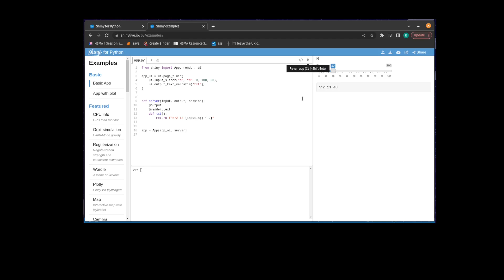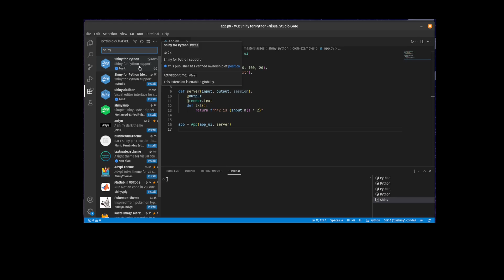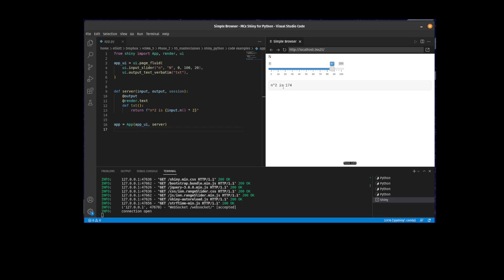Shiny for Python (Masterclass) Preparation for VS Code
Short video outlining two way in which you can try Shiny for Python

The first uses a web IDE (no installation required) and may be accessed and clicking on Examples

The other is with VS Code. Just remember to pip install shiny too!